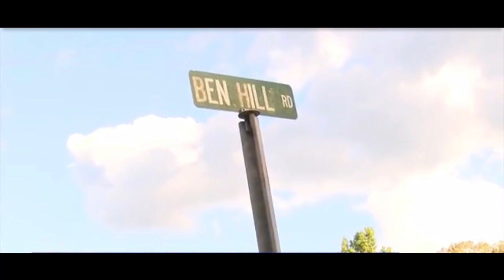HUNTER TALKS | SUMMER WELLS ♥️SUBSCRIBE♥️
Comments get turned off by YouTube. Not myself. Sometimes they are turned off if the content involves children

🗄 RESEARCH
Stay safe.
Emmy

INTRO; Renderforrest
MUSIC; Renderforrest.
VIDEO; Story blocks/canva
PHOTOS; internet
THUMBNAILS: Canva

📻 PODCASTS;